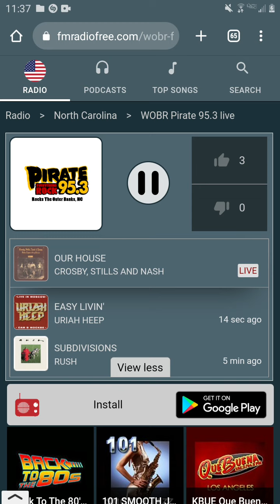95.3 WOBR Pirate Radio Commercial Break #1 (July 5, 2023)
Recorded after Uriah Heep - Easy Livin' and before Crosby, Stills, Nash & Young - Our House.